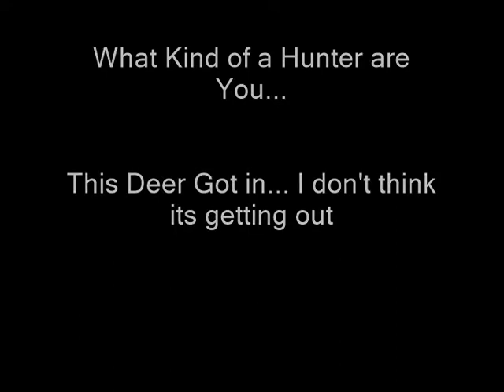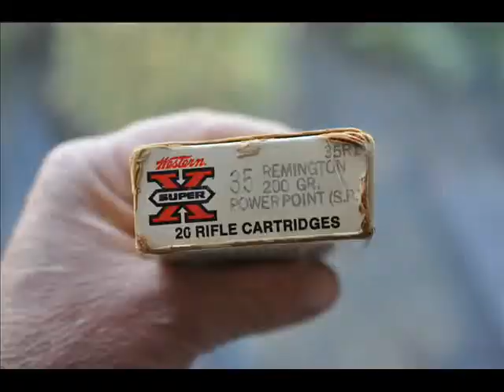Would You Kill a Fenced In Deer Here